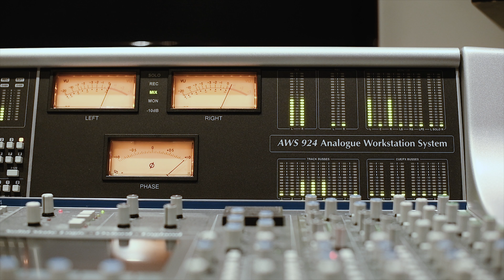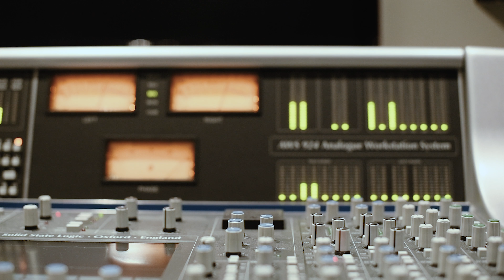Mobile Media Mob & Narch Beats, Mikhaela Faye, Whosane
Just Another Day™ with Mobile Media Mob & Narch Beats, Mikhaela Faye, Whosane, and even a very special appearance by Annie. Spent some time between the Mobile Media Mob offices talking about how Spandau Ballet got their name, and Red Bull Studios with Narch, before hitting the scenic route to Hout Bay – and got to hang out with Noah! All in a day.

AND

Filmed with the help of my wife; Zanie.
And special guest
Find more of my work on byjono.co.za